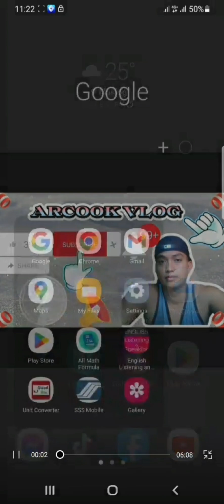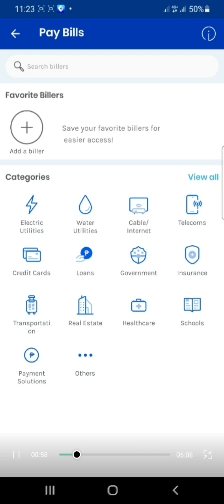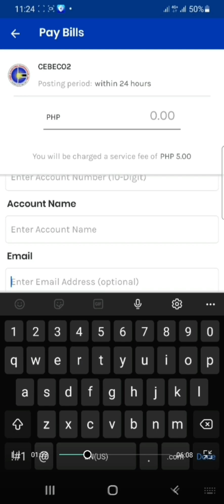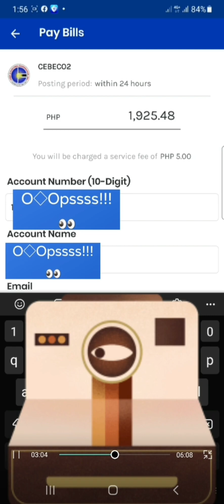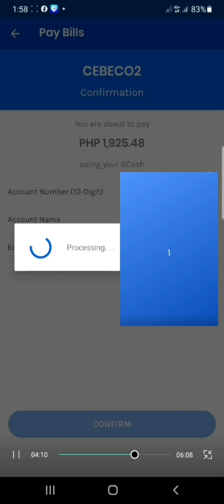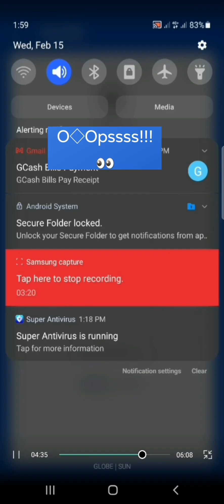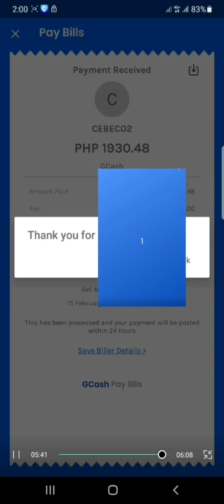How to Pay Electric Bill using Gcash App 2023